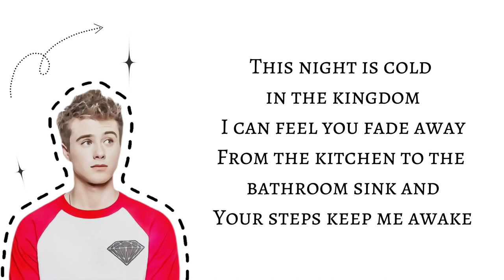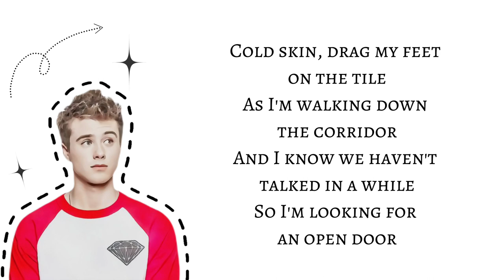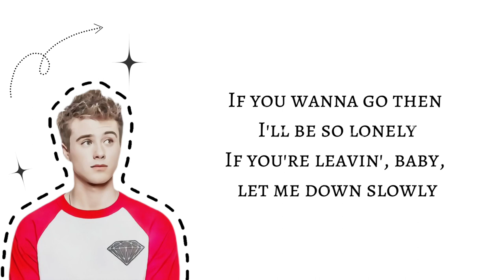Let Me Down Slowly - Alec Benjamin (Lyrics)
Stream/Download "Let Me Down Slowly"